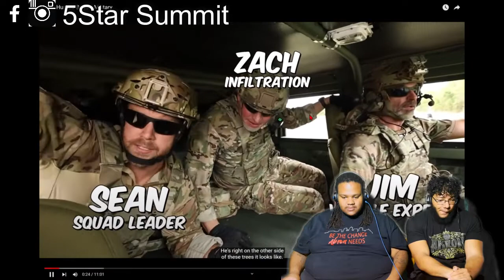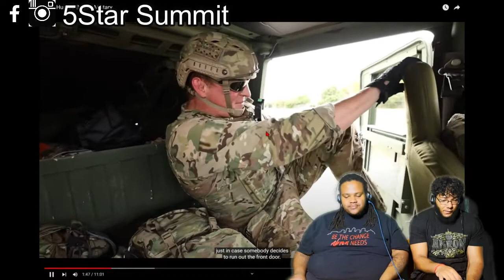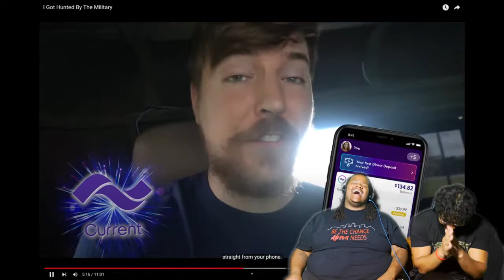Mr.Beast Vs The Military!!!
WHATS UP EVERYONE! More reactions, more laughs, and more content! Dameon and Albert are reacting to the dopest, funniest, craziest, dumbest, strangest, videos on YouTube! Check out this video as we react to, "Mr. Beast: I Got Hunted By The Military".